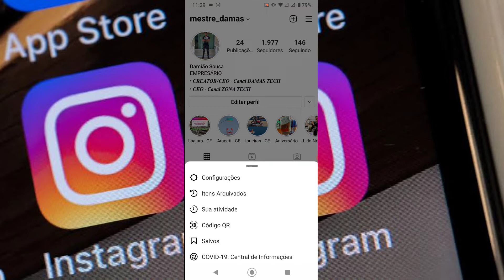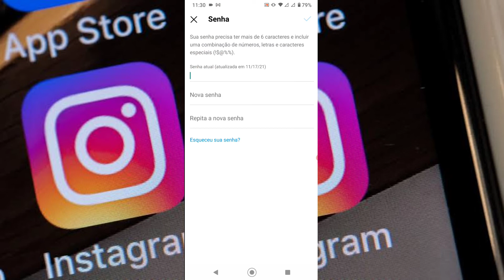Como mudar a senha do Instagram